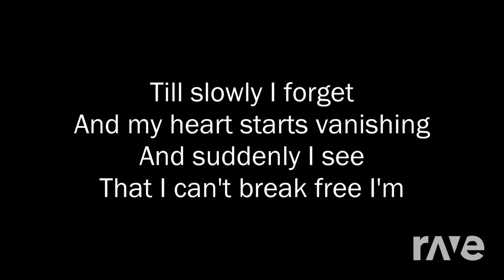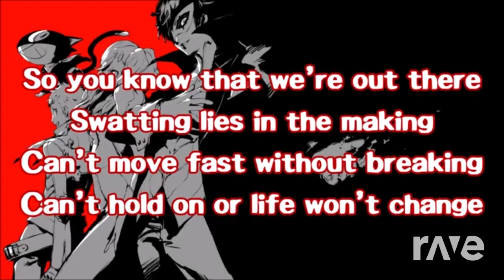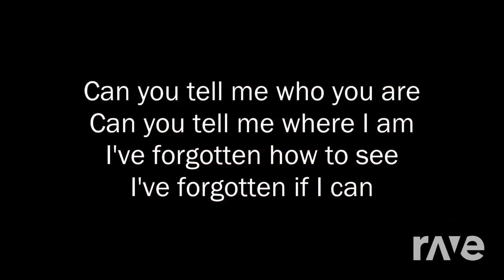Change Life's Bad Apple (Bad Apple X Life will Change)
So I'm doing a Dance Solo for class based around the quote "no matter what, nobody can take away the dances you’ve already had" & so I saw that, thought "why don't I just mash the two songs I've already danced to & see how that goes". The first two attempts I made had obvious flaws, the first being anti-climatic at the end & the 2nd having Bad Apple be too loud compared to Life will Change.

An apple a day keeps the Joker away